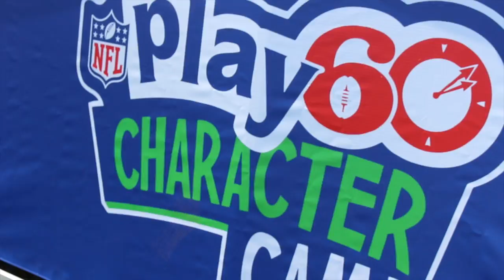Chica Deportes- NFL Play60 Character Camp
New York Jets, junto a la NFL, se unen al otrora tackle ofensivo y miembro del Salón de la fama Anthony Muñoz para auspiciar un campamento de desarrollo de carácter NFL PLAY 60 Character Camp en su región por tercera ocasión.

El centro de entrenamiento de los Jets Atlantic Health Jets Training Center recibirá aproximadamente a 350 niñas y niños provenientes de organizaciones juveniles del área para este campamento, en su mayoría de ascendencia hispana, entre las edades de 9 a 13 años, con poca o sin experiencia previa de jugar futbol americano.

La misión del evento es impactar positivamente a la juventud a través de la enseñanza de destrezas de futbol americano, el énfasis en la actividad física, y el reforzar la importancia de desplegar carácter en la actividad atlética y en la vida misma. El programa colaborará con la federación de futbol americano estadounidense USA Football y su currículo NFL FLAG que insta a los participantes a mantenerse activos físicamente a través de actividad continua y sin contacto, mientras aprenden los fundamentos del futbol americano, y absorben lecciones de trabajo en equipo y de buena conducta deportiva.  Además, los campamentos propagarán los valores de desarrollo de carácter que son medulares para la fundación Anthony Muñoz Foundation, así como promoverán los mensajes de acondicionamiento físico y salud de NFL PLAY 60.  NFL PLAY 60 es la campaña de salud y acondicionamiento físico de la liga, que busca a que los niños estén activos físicamente por 60 minutos cada día.